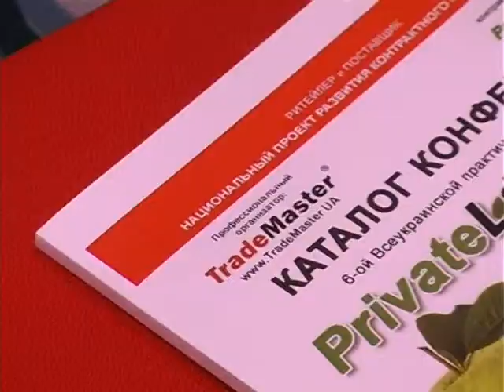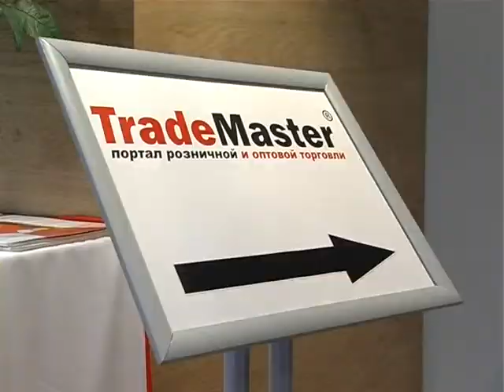Бизнес Private Label: ежегодная встреча сетей и производителей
5 сентября более 250 Сетей, Поставщиков и Экспертов рынка на 6-й ежегодной практической конференции «PrivateLabel®-2014, обсудили актуальные пути развития Private Label партнерства в рамках ЭКСПЕРТНЫХ ДИСКУССИЙ, СТОЛОВ ПЕРЕГОВОРОВ, Мини-выставки товаров Private Label.

На встрече были определены победители ежегодной Национальной В2В-Премии «PrivateLabel®-2014», «Лучшего руководителя СТМ сети 2014 года» и «Лучшей Команды СТМ сети 2014 года».

Главный ТВ - партнер телеканал "Первый деловой"